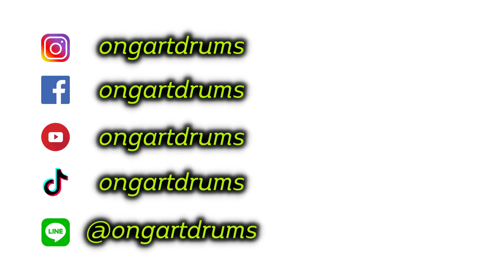น้อง Alex ตีกลองเพลง Uptown Funk งาน Drum Party 2024 ของโรงเรียนสอนกลอง Ongartdrums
🎉🥁คอนเสิร์ตประจำปีของโรงเรียนสอนกลอง Ongartdrums ในปี 2024 ชื่องาน Drumparty 2024 by Ongartdrums งานนี้ทั้งนักเรียนและคุณครูตั้งใจกันมากๆครับ บรรยากาศน่ารัก สนุกสนาน เสียงหัวเราะ ความมัน และอื่นๆอีกเพียบเลยครับ โดยปีนี้จัดเป็นตรีม Band โดยมีศิลปินรับเชิญคุณ คุณเอก แชมป์จากรายการ The Voice 2019 มาร่วมร้องเพลงให้กับน้องๆในวันงานด้วยครับ และมีพี่ๆนักดนตรีอีกหลายท่านที่มาเล่นให้กับน้องๆ สำหรับคอนเสิร์ตเป็นการให้นักเรียนเรียนกลองชุดทุกคนได้โชว์ความสามารถการตีกลอง หลังจากที่ได้เรียนตีกลองกันมา ตลอดทั้งปี บางคนก็เรียนแค่ไม่กี่ครั้ง ก็สามารถขึ้นโชว์ได้แล้ว โดยจุดมุ่งหมายเพื่อให้น้องๆได้มีประสบการณ์การขึ้นเวที แสดงการตีกลองต่อหน้าผู้ชมจำนวนมาก เพื่อให้เกิดทักษะความกล้าแสดงออก การนำสิ่งที่เรียนตีกลองมาใช้จริง และทักษะอื่นๆอีกมากมาย โดยคุณครูของโรงเรียนสอนกลอง Ongartdrums ทุกท่านก็ตั้งใจทำโชว์ออกมาอย่างดีที่สุด และตื่นเต้นกับคอนเสิร์ตนี้เป็นอย่างมาก สำหรับท่านใดที่ต้องการเรียนตีกลอง หรือหาครูสอนกลองอยู่ สามารถติดต่อมาได้ที่

โรงเรียนสอนกลอง Ongartdrums

แล้วพบกันนะครับ 🙏🥁❤️